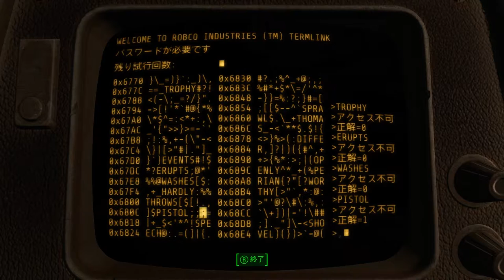【PC版】"世紀末な楽園" フォールアウト4実況#26【DLC:オートマトロン part3】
レーダービーコンを求めてヘーゲン砦付近のアレイ地下内部。
その先に頭部だけで動けない状態の生意気なロボットがいたので仕方なく助けてあげます。
地下からの出口が塞がれてしまったため、今回は脱出を目指します。

・無し